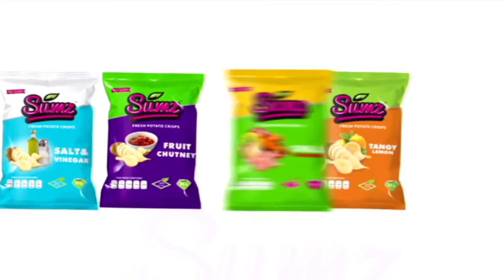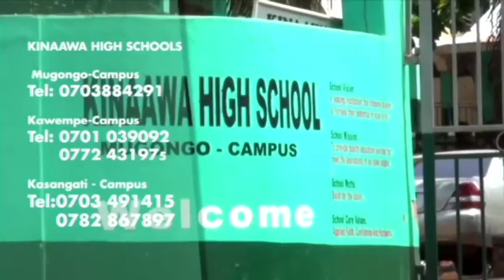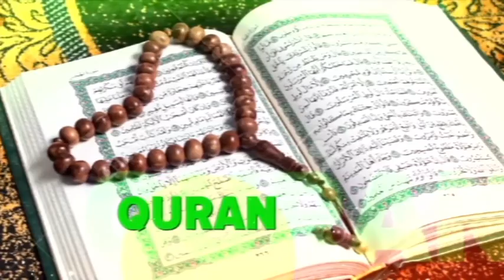Nabbi (S.A.W) Asisinkana Abantu B'e Madiina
Empisa Sheikh / Mustafah Mutuuhe Ne Sheikh Najibu Kasozi